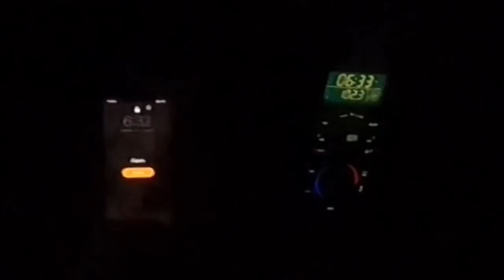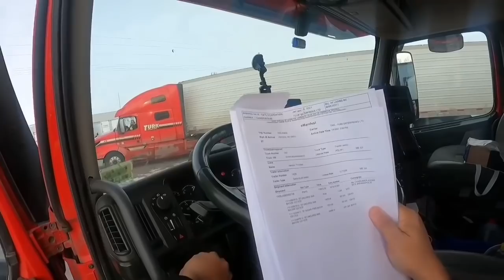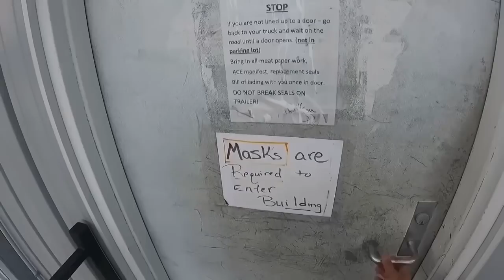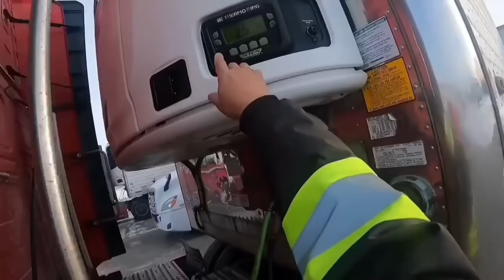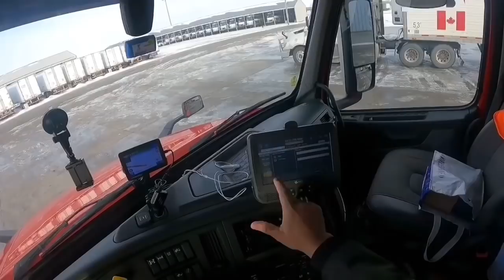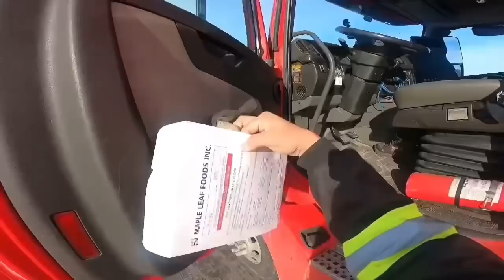RULES CAN'T BE BROKEN IN MEAT INSPECTION | LAKAY PINOY TRUCKER🇨🇦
Kung masigawan o mapag taasan tayo ng boses ng ibang tao, magpakumbaba na lang tayo.
Aminado naman ako at nangyayari din talaga yong may time na hindi maganda ang mode ng isang tao lalo na kapag pressure or stress sa trabaho,

Puro Turk Truck ang nasa dock ng USDA meat inspection,  dito sa North dakota at baka sakali isa si boss marco diyan @PINOY TRUCKER @PINOYMANIHO @PINOY TRUCKER ALBERTA

Pls. Like , Share the video, Subscribe and dont forget to leave comment into the comment section down bellow and i promise that i will get back to all of you guys as soon as possible, as well and click that notification bell for all.🙏🏼😇

Upang lahat ng mga post ko including sa aking Community matanggap po ninyo  at yong mga shout outs comment na gustong mag pa shout out,. Maishout out ko agad sa aking Community.